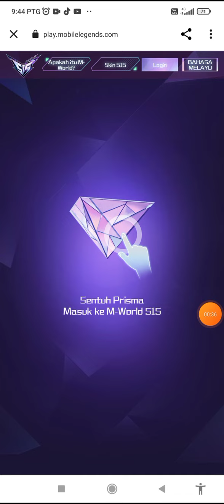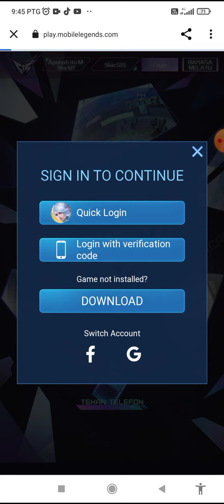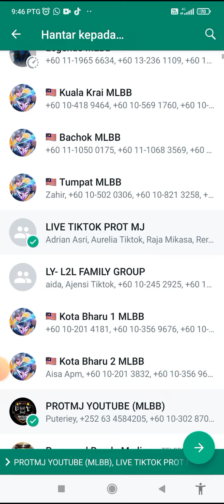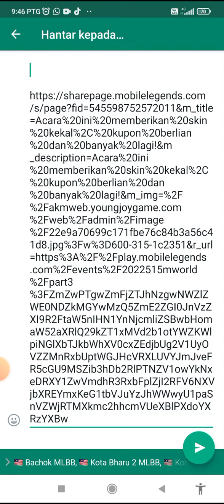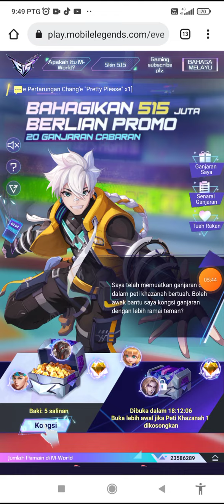cepat login diamond kuning tambahan event Google tersembunyi